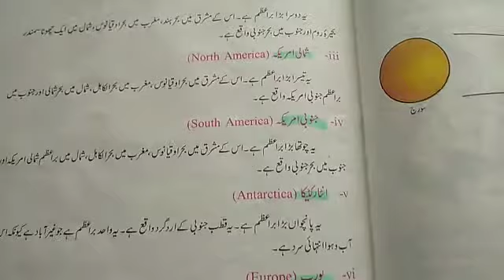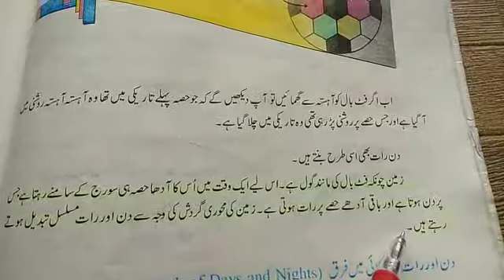Class 6 Geography chapter no I . Exercise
Chapter no I Exercise